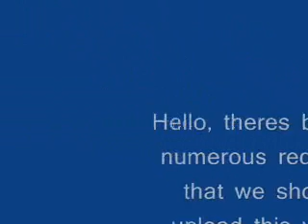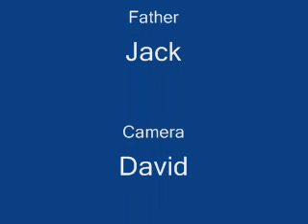Bunk Bed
REMIXXXX!